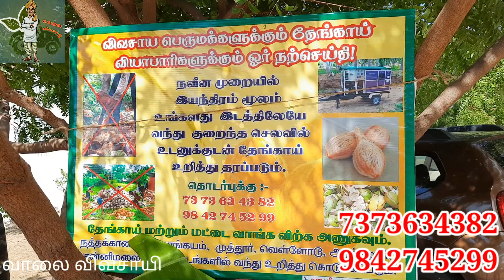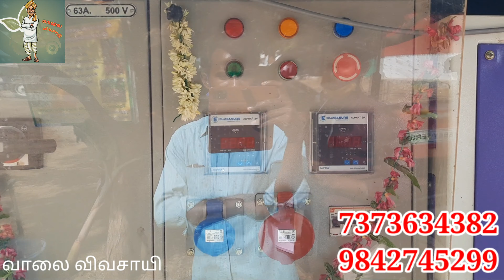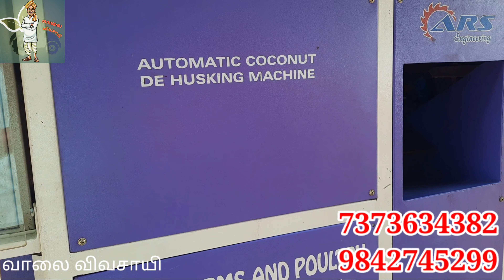தேங்காய் உரிக்கும் இயந்திரம்# Automatic coconut de husking machine/தேங்காய் உரிக்க அணுகவும்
விவசாயி is the place for the info about Agriculture, Education,Food , Medicine, Entertainment, tech and trends
Automatic coconut de husking machine